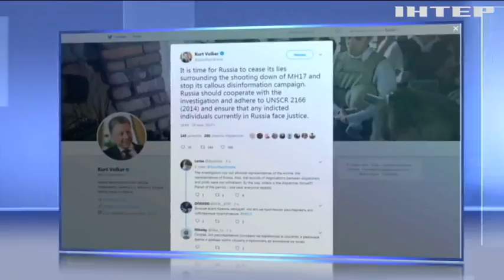Світова спільнота закликала Росію видати обвинувачених в катастрофі рейсу MH17